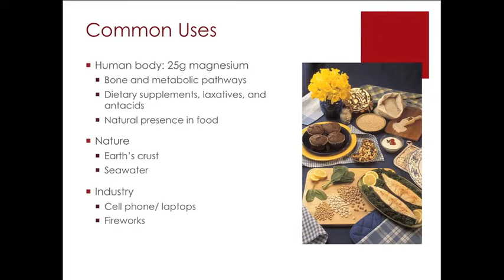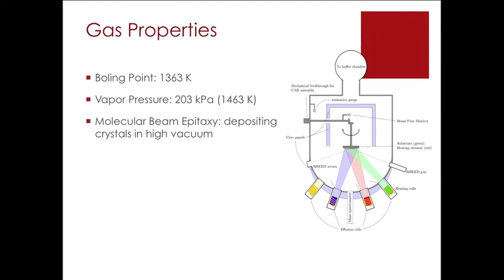ChemWiki Elemental Minute: Magnesium (Physical Properties)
Nadege Lum
Alternate version